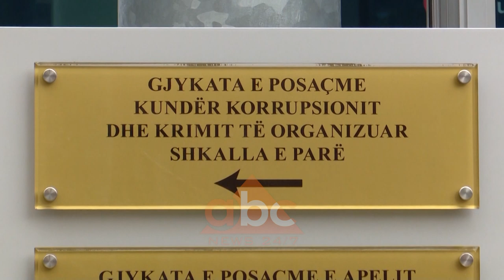Gara per drejtorin e Byrose Kombetare te Hetimit: Kualifikohen 8 kandidate| ABC News Albania